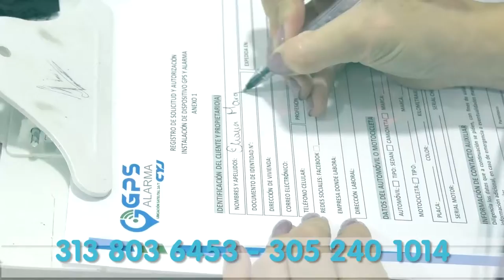JOVEN QUE CAYÓ DEL SEGUNDO PISO DE UNA DISCOTECA EN PUEBLO BELLO, ESTA EN UCI